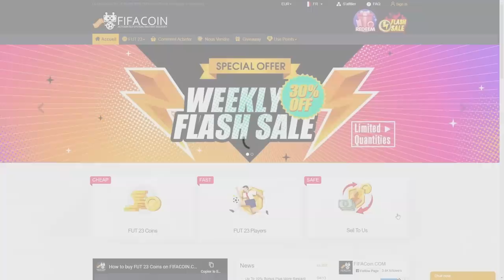VOILÀ LA TOTS LIGUE 1 ! - ROAP #123